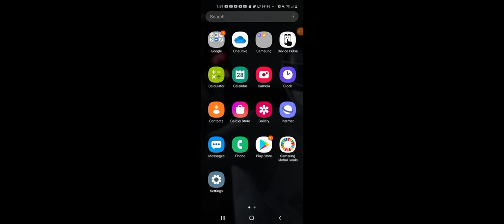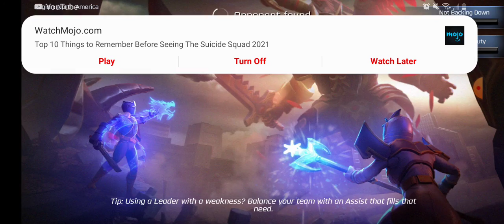Power Rangers Legacy Wars:Zeo Ranger V Red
Tommy gameplay